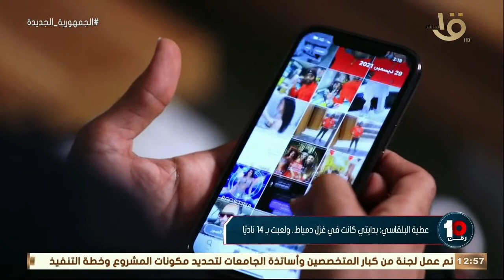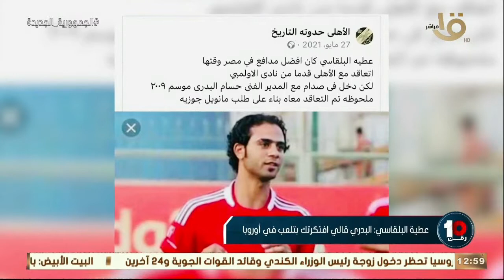رقم 10 |عطية البلقاسي: جوزيه من طلب ضمي للأهلي.. وقولت للبدري انت خلصت عليا